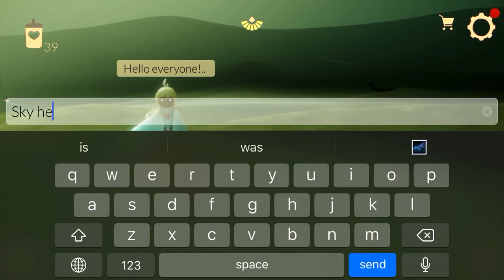Another seasonal spirit in the season of Enlightenment!